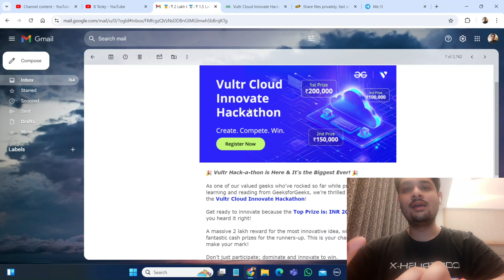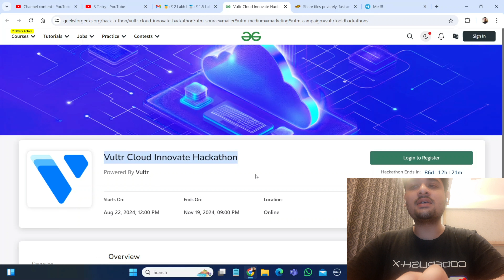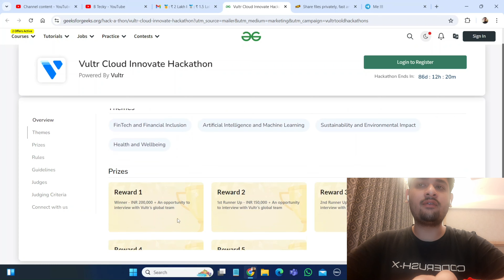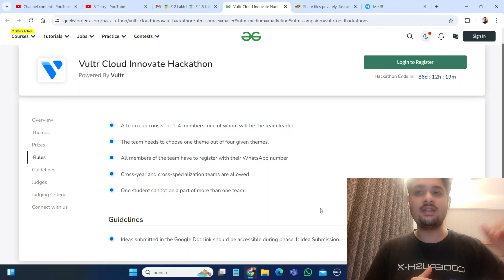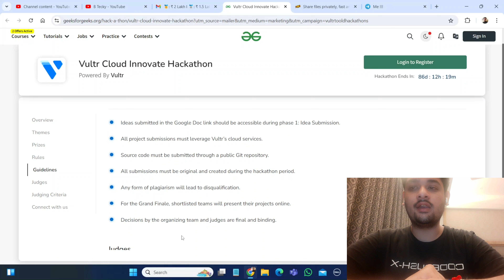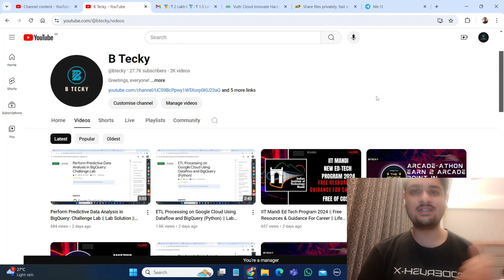Vultr Cloud Innovate Program 2024 || Amazing Prizes || Interview Opportunity || Must Watch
hey guys in this video i am going to Vultr Cloud Innovate Program 2024.

Query Solved:-
hackathon
hackathon cloud
google cloud hackathon
cloud
hackathon by google cloud
hackathon by google
google cloud global hackathon for startups
google cloud
google cloud vision
hackathon 2021
google cloud platform
google hackathon
latest hackathon
gfg hackathons
gfg hackathon 2023
hackathon (event)
hackathons 2023
hackathon projects
college level hackathon
geeksforgeeks hackathon
cloud vision
cloud collaboration
hackathon projects for beginners